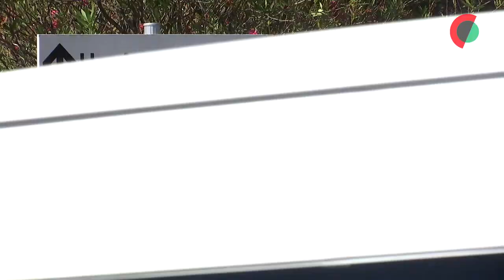Meia centena em cordão solidário com profissionais da obstetrícia do Santa Maria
Meia centena de médicos, enfermeiros e assistentes operacionais juntaram-se hoje em frente ao Hospital Santa Maria, em Lisboa, em solidariedade com os profissionais de saúde do serviço de ginecologia e obstetrícia, que encerra em agosto para obras.